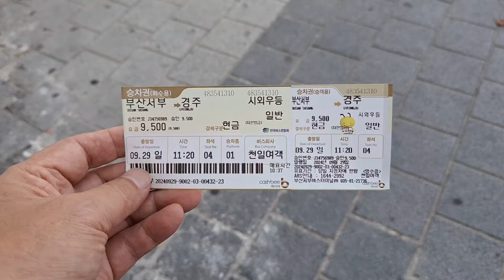定年後のひとり旅アジアを歩く韓国慶州編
釜山から高速バスで慶州へ来ました。慶州も初めて来ましたが、この旅では多くの初めてを経験することができています。